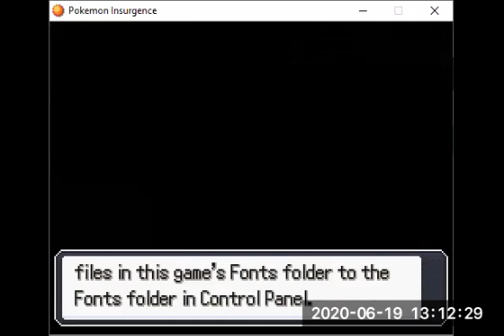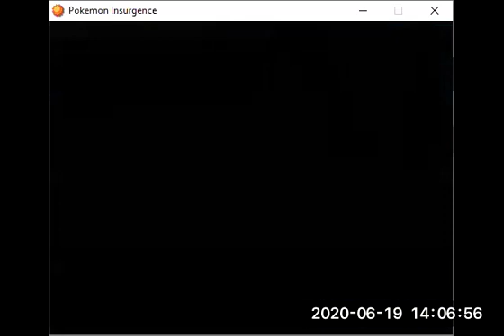Let's Play Pokémon Insurgence - Run 2: Part 36